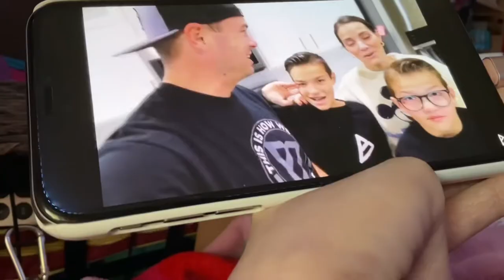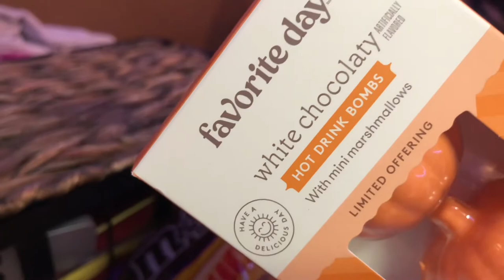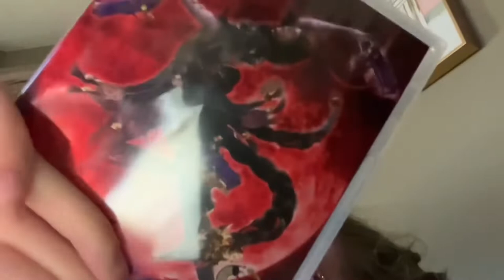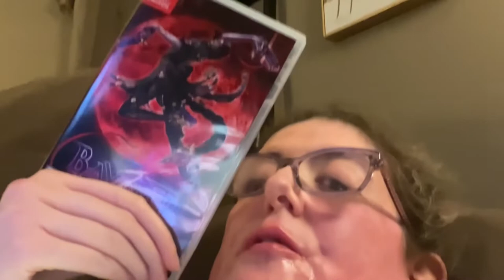Santa Arrives At Cabela’s (11/5/22-11/6/22) VLOG 868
On this weekend vlog, my Mom, and my Aunt, and I went to Cabela’s for Santa’s arrival, along with Mrs. Claus, Rudolph, and Frosty. Also they giving away some stuff which I’m showing you guys I got from the event. After that, we went to Target but there’s no Halloween frosting left. But we went to the other Target in Derby to find the Halloween frosting and nothing there. But we got some candies, and some a little Christmas stuff. After that, I was having trouble breathing. So I went home really fast so I can get some help on my lungs. But I’m okay guys. I’m feeling better the next day. Also I played some games in the living room, and my Aunt came over, and she got me Bayonetta 3 for the Switch as a get well present, and a Christmas blanket from Target. Plus doing a haul exclusively to the vlog.

Comment of the Day: Did you guys saw Santa’s arrival at Bass Pro Shops or Cabela’s?